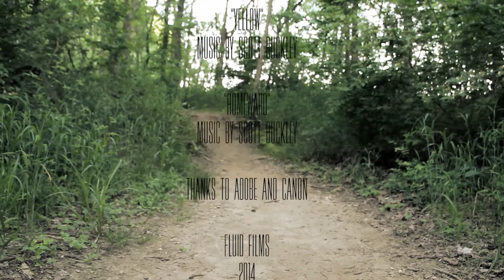MANCATION - Short Film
This is our first short film--written by Nate Williams--about a group of dudes who go on a vacation that takes a very wrong turn.

Filmed with a Canon Rebel T3i.